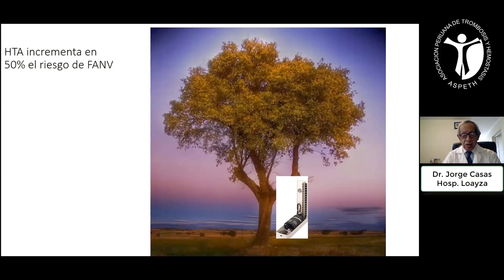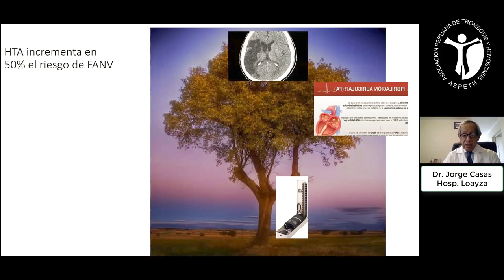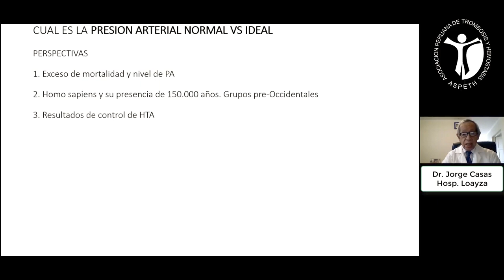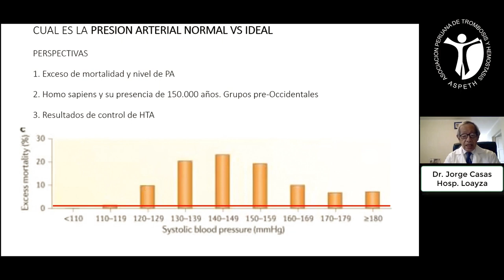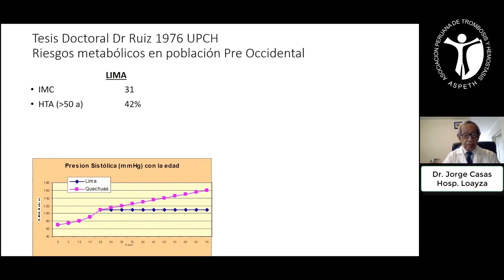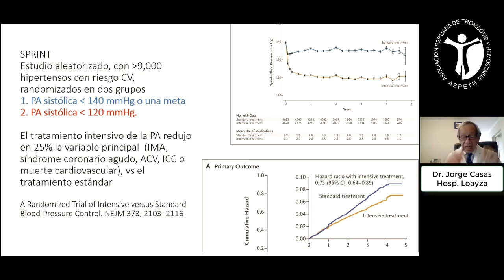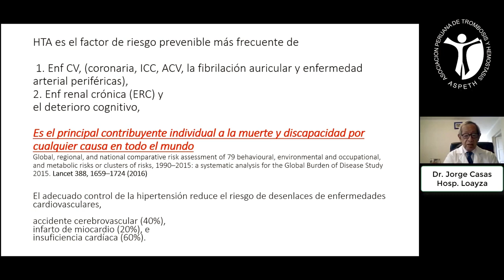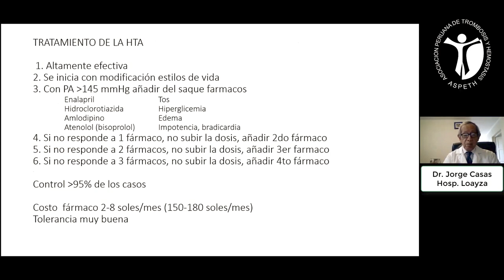1 Hipertensión arterial: Prevalencia y metas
1er segmento de una charla sobre Hipertensión arterial (HTA).
Se reconocen la mayor parte de complicaciones (ACV, Fibrilación auricular, ICC, IMA) y a qué valores de presión arterial se debe llegar (y mantener) no solo para evitarlas, sino para no morir de HTA.

Expositor: Dr. Jorge Casas Castañeda (Médico Internista)

00:00 Complicaciones de la HTA
03:45 ¿Cuál es el valor de presión arterial ideal?
06:39 Valores de PA y mortalidad